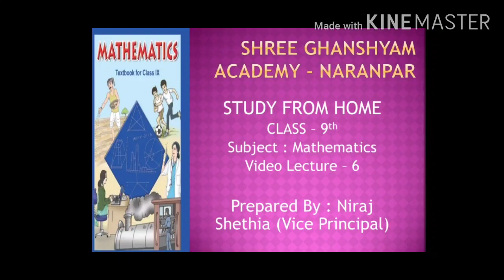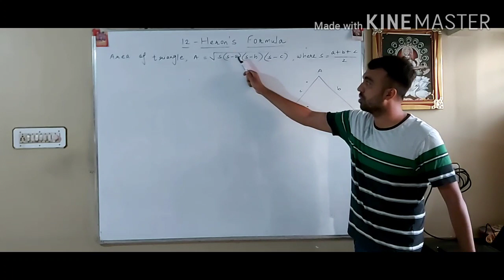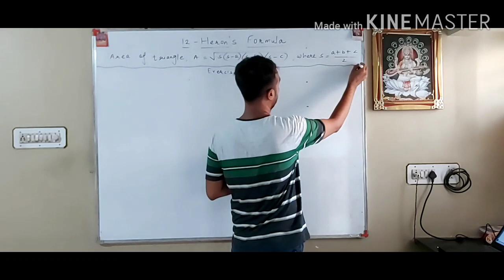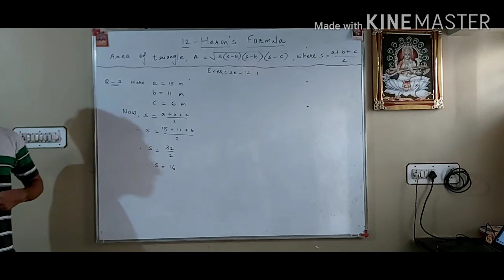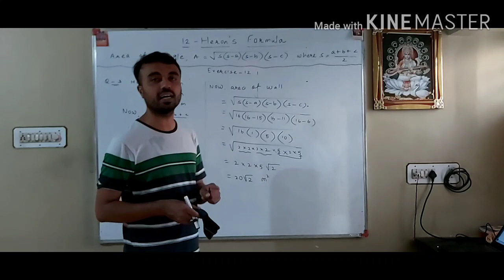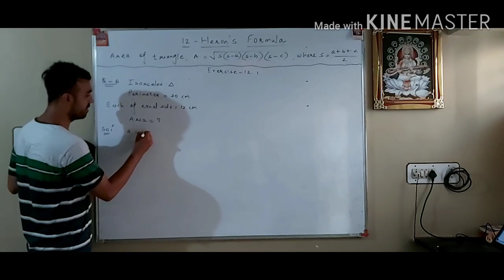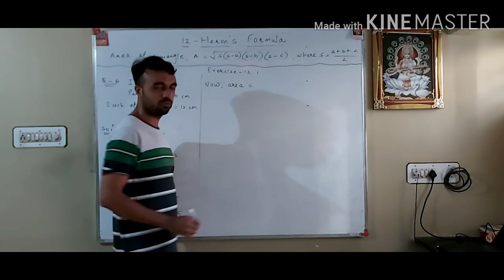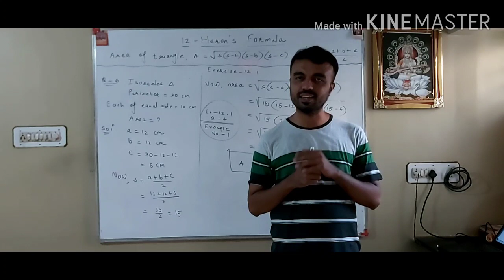Class-9 : Mathematics : Video Lecture-6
Exercise - 12.1 NCERT